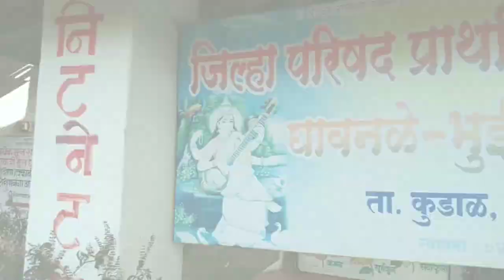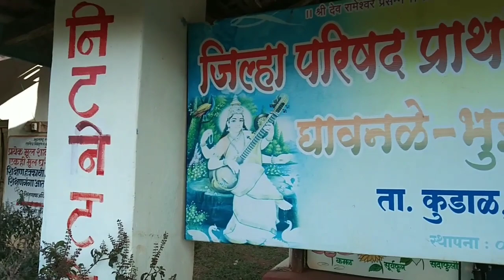शाळेतील शनिवार हा दिवस 🥳थंडी, कवायत, खेळ आणि समोसा पार्टी ❤जि. प्रा. शाळा घावनळे भुईवाडा नं3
Nidhi Kathak & Vlogs❤